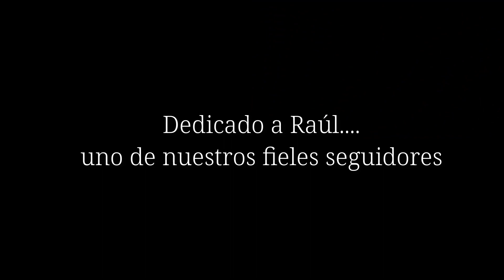MOMENTOS (canción grabada con celu)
DIXIELAND ROCK EN CASTELLANO
canción grabada en época de pandemia con nuestros celulares.